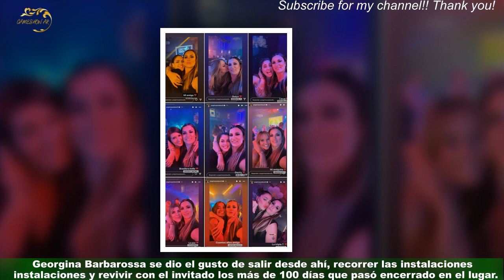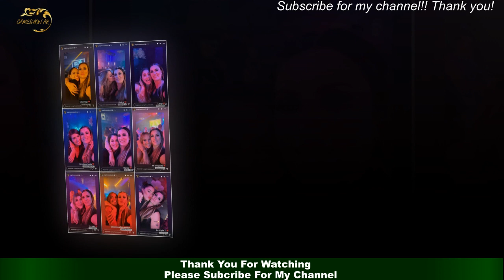Nacho reveló el mayor misterio de Gran Hermano: qué se dijeron oído con Marcos en los segundos fina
Nacho reveló el mayor misterio de Gran Hermano: qué se dijeron  oído con Marcos en los segundos finales en La Casa
Tras pasar 5 meses y 10 día encerrado, el lunes 27 de marzo la competencia terminó,se conoció al ganador y finalmente Macros Ginocchio, Nacho Castañares y Julieta Poggio dejaron la vivienda montada en los estudios de Telefe en MartínezPero esa vuelta a la vida cotidiana aún no la han recuperado del todo los hermanitos que llegaron hasta el último día del programa resistiendo y superando placas de nominaciones en lo que duró el reality.